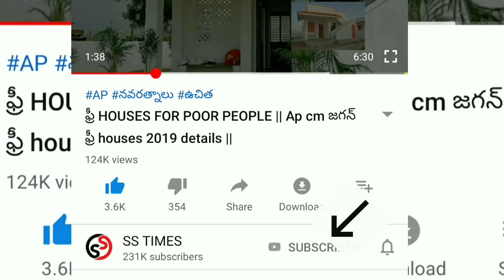Free RATION FOR POOR || AP ప్రజలకు శుభవార్త || అందరికి 5 నెలలు ఉచిత రేషన్ పంపిణీ || కేంద్రం నిర్ణయం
AP RESULTS
AP SACHIVALAYAM
AP JOBS

సచివాలయం జాబ్స్
AP SCHEMES

grama volunteer
ysrcp
navarathnalu
Ap schemes
AP JOBS
AP SITUATION
AP PROGRAMMS
AP JOBS DATA
AP NOTIFICATIONS
AP INTERVIEWS
GRAMA SACHIVALAYAM
GRAMA PANCHAYATHI